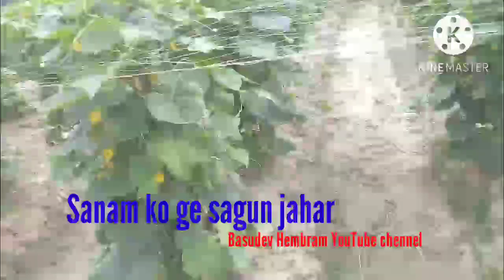KAKUDI CHASO KEMITY KARAJAYE...